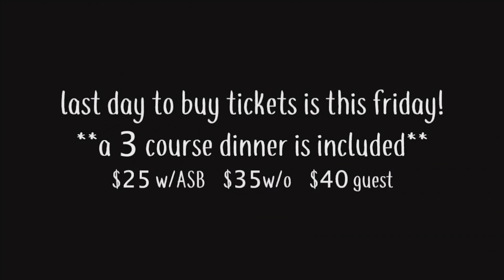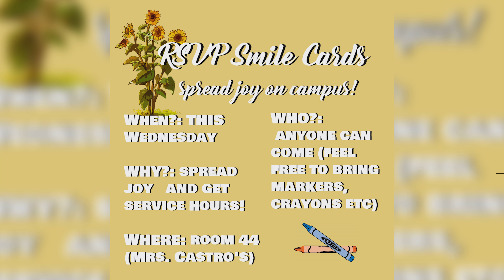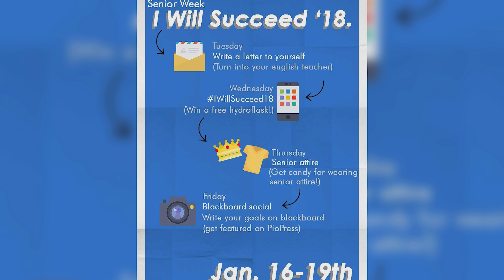The Daily Show | January 17, 2018 | 4K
HAPPY WEDNESDAY, PIONEERS!

Produced by Team Oxi Clean

Producers: Giselle Padilla + Samantha Rivera
Hosts: Marycarmen Montanez + Cole Howard
Script Supervisor: Pauline Minor
Technical Director: Anthony Duong
Audio: Zeke Granados
Graphics: Angel Navarro
Floor Director: Nayeli Hernandez
Camera: Nayeli Hernandez
Teleprompter: Pauline Minor

MUSIC

CATCH UP ON ALL THINGS

COLD OPENS

MUSIC COVERS

PIOS REACT

REWIND

PIO ON THE STREET

PRESS ON, PIOS!